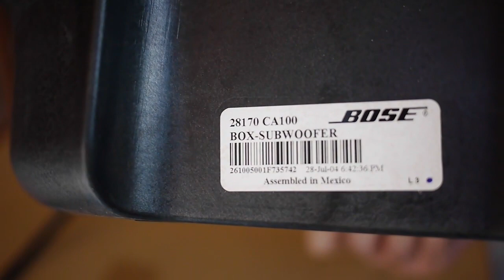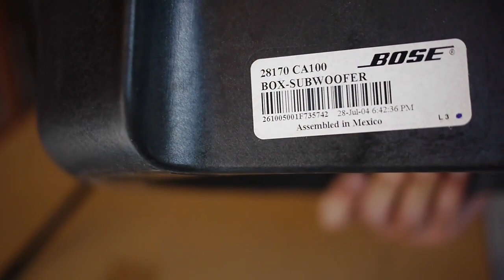BOSE BOX SUBWOOFER Speaker /Test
Nissan Murano BOSE BOX SUBWOOFER Speaker 28170-CA100